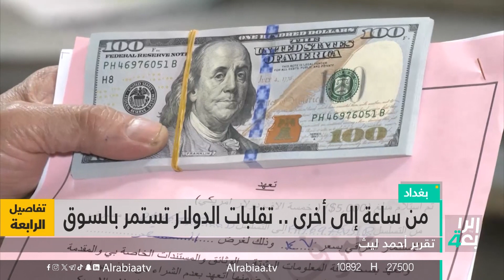من ساعة إلى أخرى .. تقلبات الدولار تستمر بالسوق